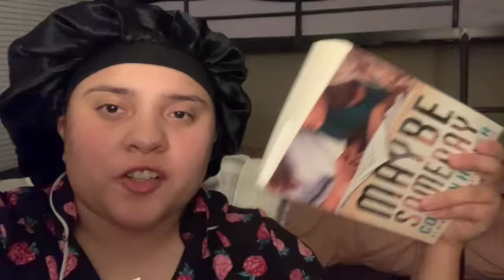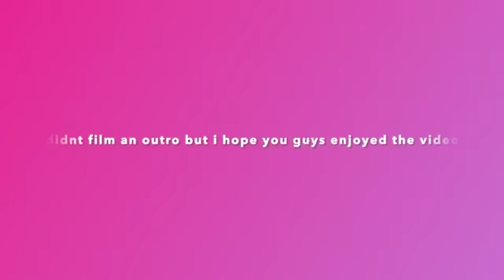MY NIGHT ROUTINE I Destiny Acevedo